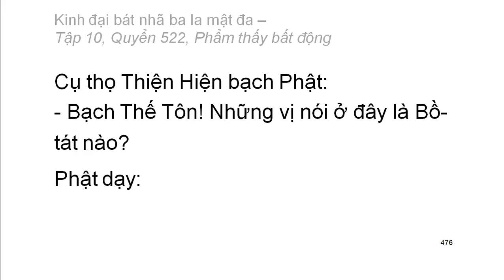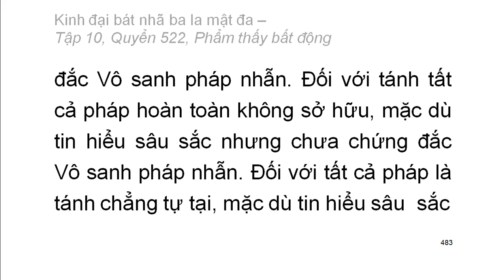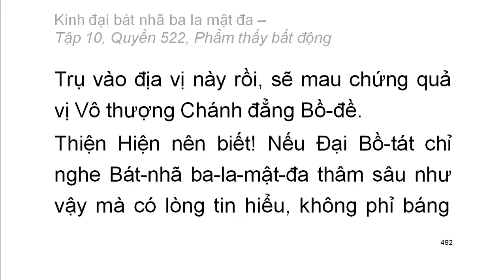Quyển .../600: Kinh đại bát nhã ba la mật đa (tiếp)